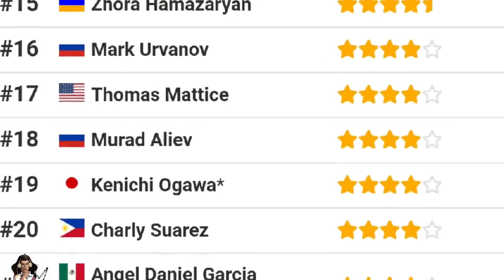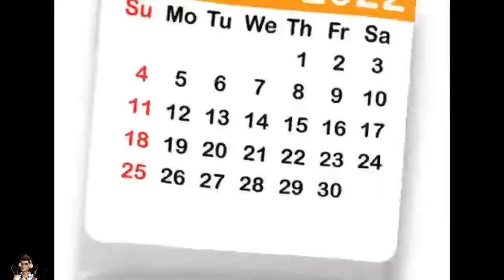OCT. 25 2024: TAGA LINIS LANG NG BOXING GYM NOON ISA NG CHAMPION NGAYON - Parang Bagyo ang KAMAO.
Virgel Vitor is a current WBO Oriental Super Featherweight champion and a current WBC Asia Silve super featherweight champion.

Boxing latest fight 2024
Pinoy latest fight 2024
boxing Pinoy latest fight 2024
Boxing Techniques
Manny Pacquiao latest training
Manny Pacquiao vs Buakaw2024
Pinoy Prospect 2024
Pinoy champion
pinoy highlights
Pinoy undefeated
pinoy boxing highlights
Pinoy boxing live today
Pinoy boxing update today
pinoy boxing latest
pinoy Knock out highlights
Pinoy fighters
pinoy fight highlights
pinoy wins
pinoy loss
pinoy boxers 2024
pinoy malakas
pinoy mabilis
pinoy panalo sa laban
pinoy boxing updates
pinoy Vs Japan
pinoy Vs indon
pinoy Vs Thailand
pinoy Vs Mexico
pinoy Vs USA
pinoy Vs china
pinoy Vs Puerto Rico
pinoy Vs Australia
pinoy Vs south Africa
boxing highlights today
latest boxing Knock out highlights
pinoy champions 2024
pinoy fight schedule
pinoy fights boxing live today
MP Boxing Promotion
Manny Pacquiao update Ko
Manny Pacquiao latest
Manny latest fight
Manny Pacquiao fight schedule
Manny Pacquiao highlights
Manny Pacquiao 2024
John Riel Casimero update
John Riel Casimero latest
John Riel Casimero In Japan
John Riel Casimero highlights
John Riel Casimero latest training
John Riel Casimero Fight
John Riel Casimero Live fight schedule
John Riel Casimero Live fight today
John Riel Casimero Fight today

footages are credited to:
PMI boxing Promotions
Balonggoy sports
Madam Hampaslupa TV
Kumong Bal-anon TV
Realfight PH
Virgel Vito
Dong Kwan lee
Camper Phayom
Arnon Yupang